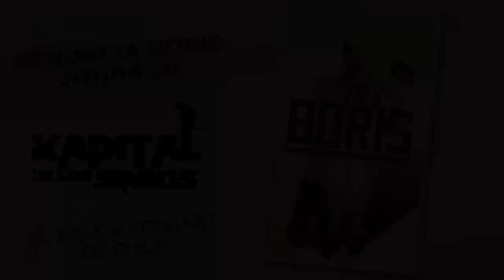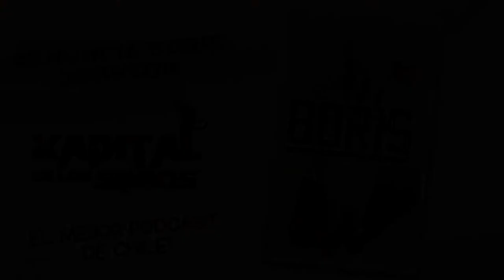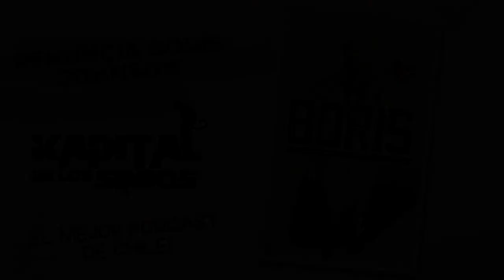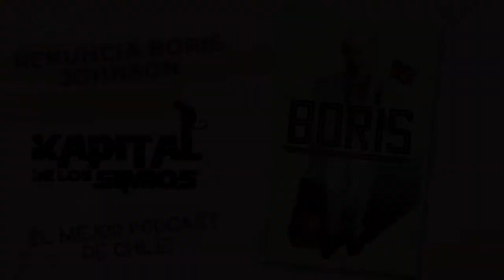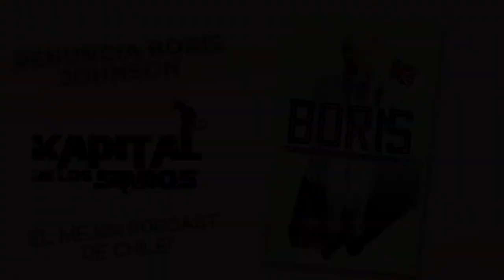Vuelve la ucraniana favorita.// Alcalde se CASA CON CAIMAN y más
Que tal comunidad. vamos con "La vuelta al mundo" y lo más insólito del planeta.
- Nuestra ucraniana favorita vuelve en la tercera parte de la teleserie.
- Sri Lanka en llamas.
- Renuncia el Boris. pero Boris Jhonson.
- ALCALDE SE CASA ON UN CAIMAN¡¡¡¡¡¡